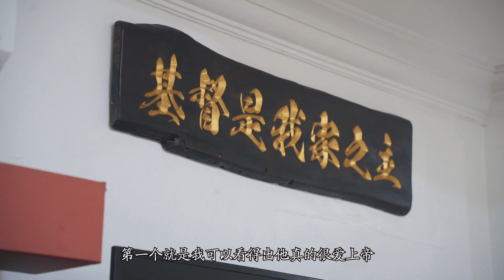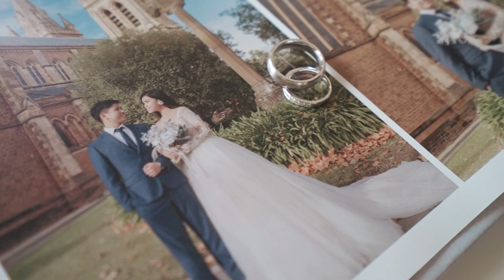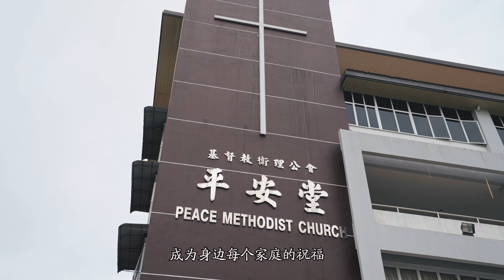Joel & Amanda | Sibu Wedding | CABS Media Production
感恩可以为Joel & Amanda 拍摄浪漫的婚礼.
两人在一起的过程虽然遇到挑战，但他们会以神的话语为基础.
彼此沟通和理解对方，依靠上帝来带领他们一起去改变

诚心邀请你一起见证他们的婚礼，与两人感动的爱情故事.
谢谢 Joel & Amanda 对我们团队作品的喜欢和信任
真心祝福你们新婚快乐，祝福满满.